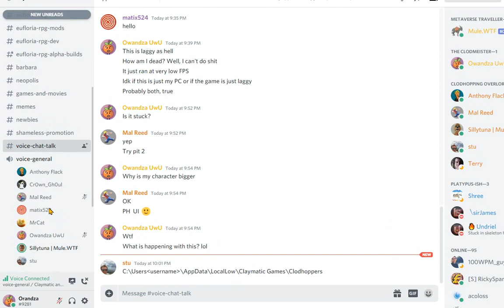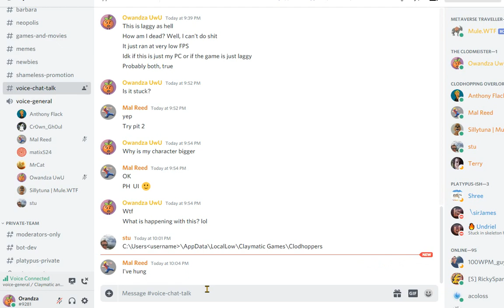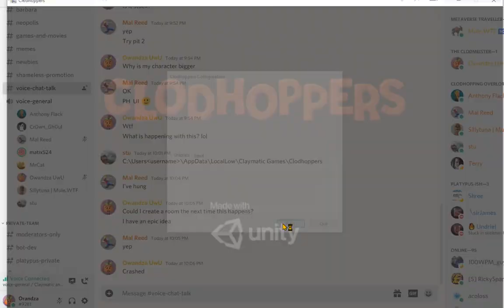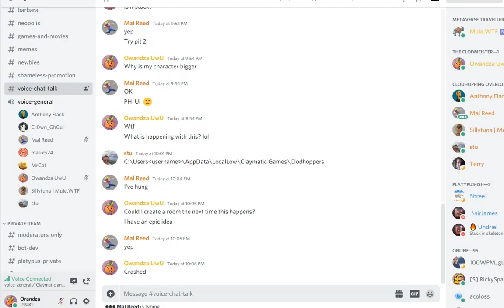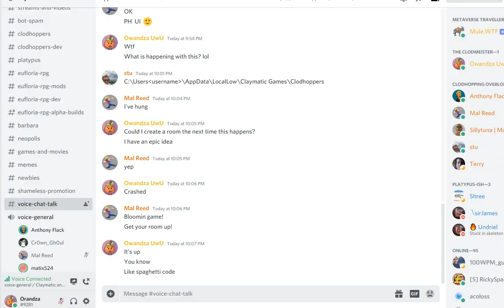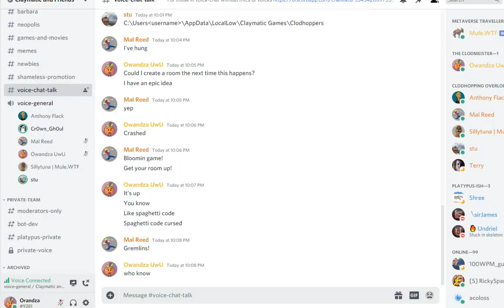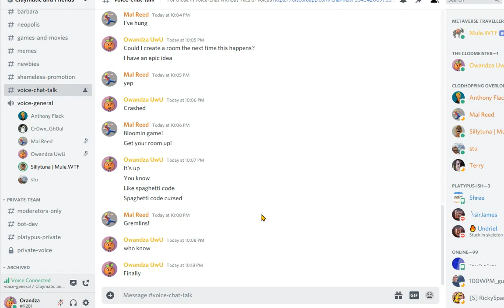Clodhoppers - Test Run #33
Sorry for the low FPS. No idea what happened, it wasn't this way before. Might be thanks to the low space on my PC.